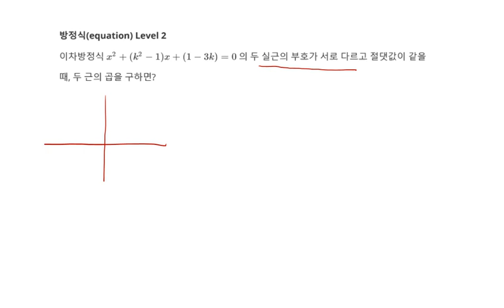[백년지계]MailStudy 고등수학 방정식 문제 156 Level 2(Math equation 156) 이차방정식 두 근이 서로 다른 부호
1. 이차방정식 두 근이 서로 다른 부호
3. 추후 Level 선택에 따른 문제 제공